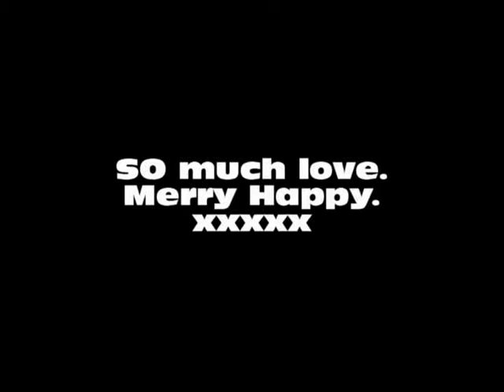12/20/10 "...merry little Chris-MUS!"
Songs of the Week (2! You're welcome!): Maybe This Christmas -Ron Sexsmith (My favorite Christmas song) & The Christmas Song -The Raveonettes

5 more sleeps 'till Christmas!!!